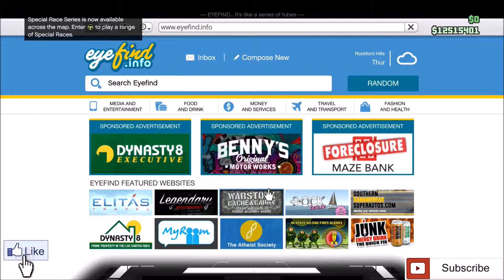Fixar en lambo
fixar en lambogini